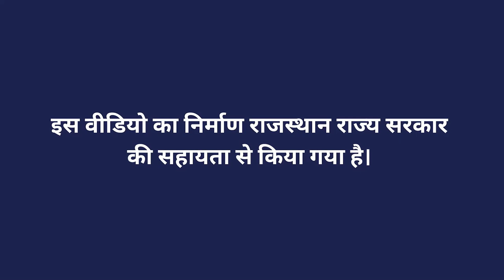खेतों में उर्वरक देने की आधुनिक फर्टिगेशन तकनीक